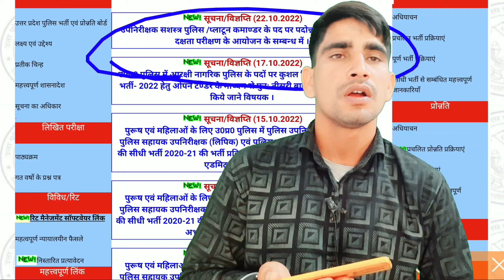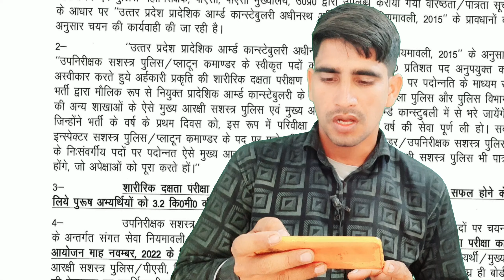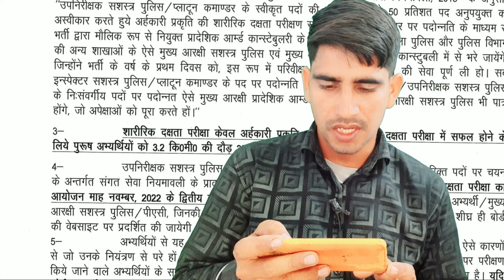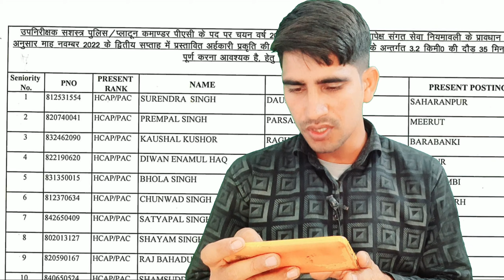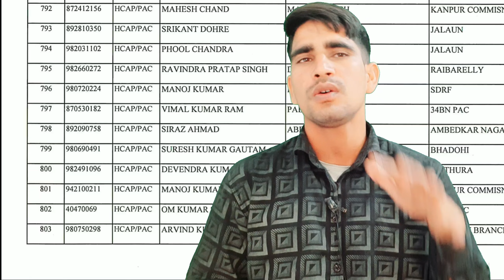UP POLICE 2022 // uppolice // UP POLICE 2022 // एक और बडी खबर आई // UP POLICE KI OFFICIAL WEBSITE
Helpline number :-
➤आप हमें व्हाट्सएप भी कर सकते हैं।

सम्पूर्ण सामान्य हिन्दी ट्रिक से शुरूवात से / FULL COURSE ALL EXAM - UP POLICE,UP SI ,UP LEKHPAL, SSC GD, LOWER PCS, ALL EXAM SPECIAL VIDEOS WITH TRIC

up 38000
Up lekhpal
upsssc pet
vinod sharma
public carrier
online exam
exam adda